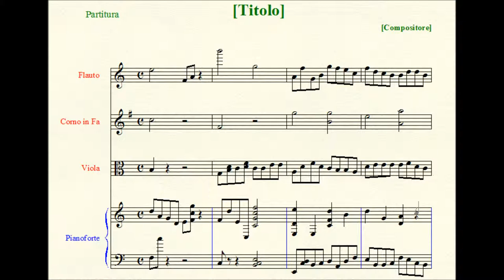Dorian Scherzo (for Orchestra).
Scoring: flute, oboe, clarinet in B flat, bassoon, horn in F, timpani, violins (I, II), violas, cellos, double basses.